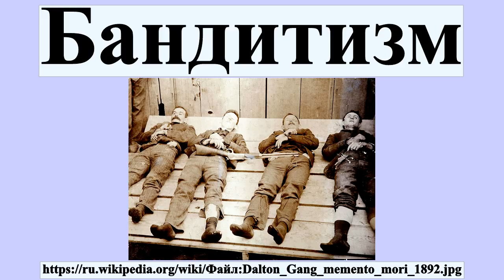Бандитизм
Бандитизм — в уголовном праве одно из наиболее опасных преступлений против основ государственного управления и социального общества.Уголовное законодательство различных государств не всегда предусматривает специальный состав преступления «бандитизм», однако в законодательствах многих стран есть близкие этому виду преступления составы .